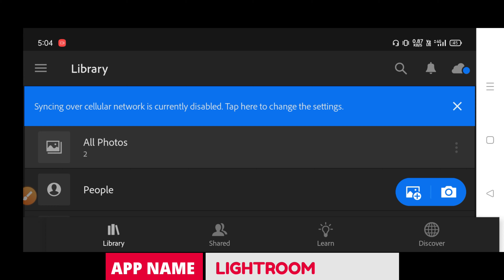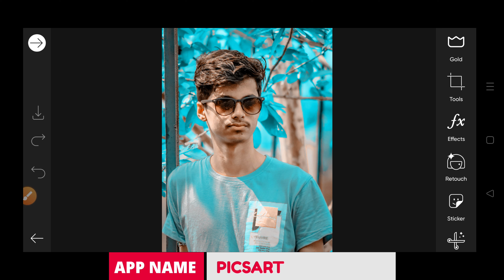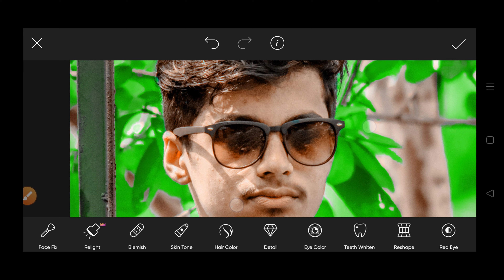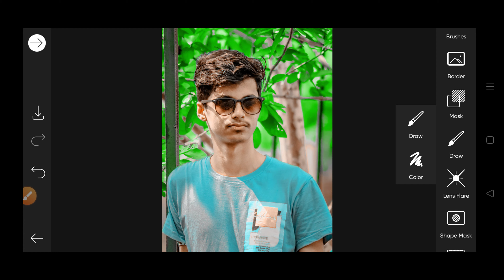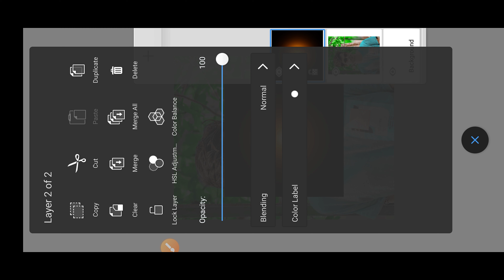HD Face Smooth New Trick Autodesk Sketchbook | Face Smooth Kaise Karen Mobile Se?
Autodesk Sketchbook se Face ko smooth kaise kare? Face ko smooth kaise karen Autodesk Sketchbook App se? Guys yah topic aap YouTube mein search karte ho lekin achcha video nahin milta Hai. Lekin guys aaj ki is video ke andar main aap logon Ko Autodesk Sketchbook app use karke face ko smooth karna sikhaunga. Aapko bhi Face smooth and face Gora karna sikhana hai to is video ko aapko end Tak dekhna hoga. Step by step aap  ko bataunga ki Kaise Face smooth karna hai. Thank you ☺️🥰

Your Queries 👇
1. face smooth and face gora kaise karen Autodesk Sketchbook se
2. Autodesk Sketchbook mein face smooth kaise karen
3. face smooth editing Autodesk Sketchbook
4. Autodesk Sketchbook editing face clean
5. photo editing Autodesk Sketchbook

________________/ Setup \__________________

🎙️Boya By M1 (Mic)
🟩Green Screen
⬛Black Screen
📱My 2nd Mobile
📱My 1st Mobile
⚗️Tripod 1
⚗️Tripod 2
💡Ring Light
🌳Plastic Tree
🌲Plastic Tree
🧮Rgb Light

Note:-